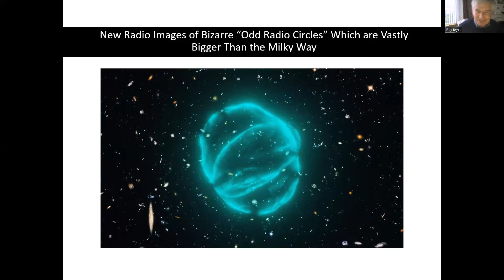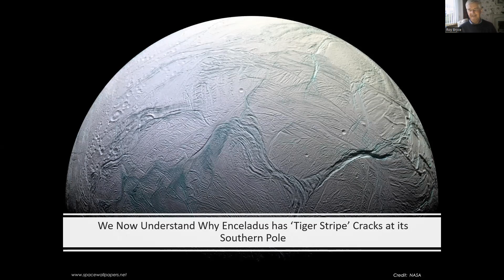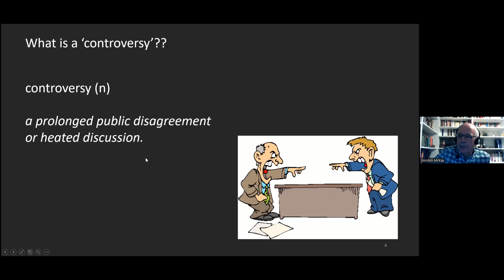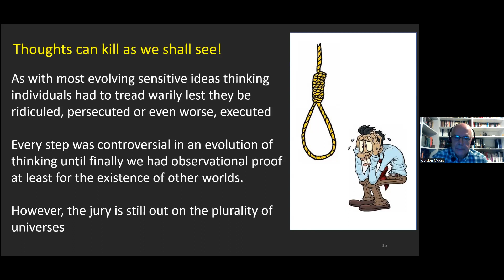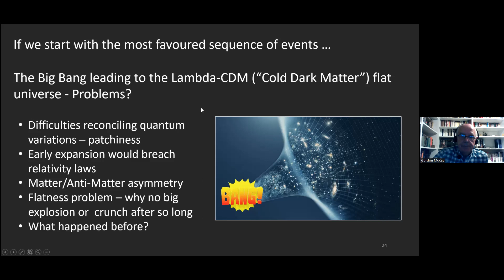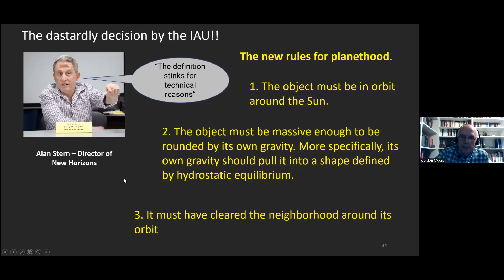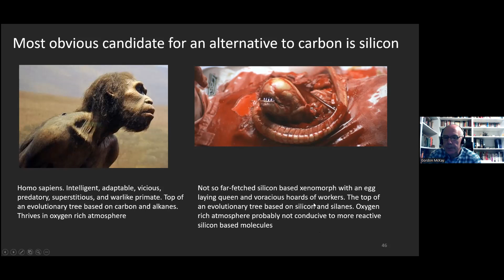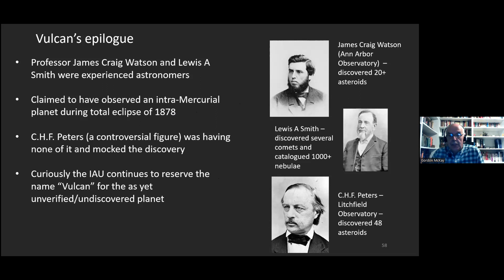28TH MARCH 2022. Gordon McKay. "Controversies in Astronomy - Part 2."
Controversies in Astronomy - Part 2 is the second in a series of presentations covering the history of some of the most controversial issues in the field of Astronomy. Some are short-lived while some have simmered on and evolved over centuries. Many remain unresolved. The points at issue are always around key open questions, involving the views of passionate, and often brave, men and women."